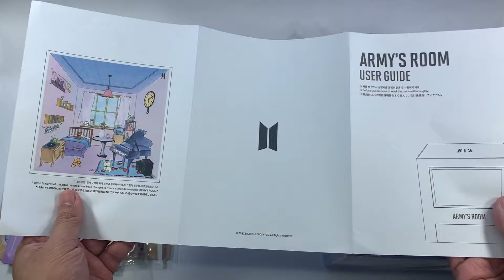BTS 방탄소년단 || MERCH BOX 3 ARMY'S ROOM || ARMY MEMBERSHIP MERCH PACK EXCLUSIVE || KPOP MERCH UNBOXING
BTS 방탄소년단 Merch Box 3 Army's Room BTS Army Merch Pack Exclusive Unboxing

Inclusions:
1. Outbox
2. Army’s DIY Room kit
3. Photo card
4. Removable sticker
5. Tattoo sticker